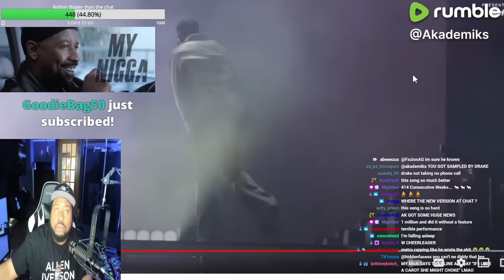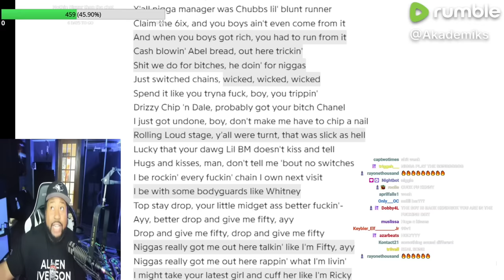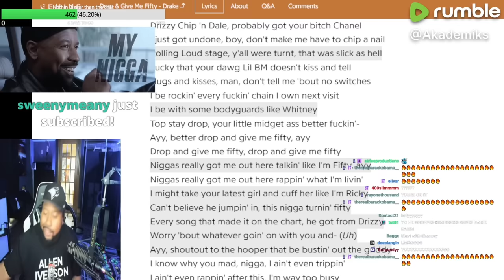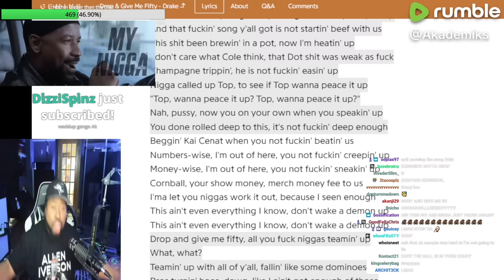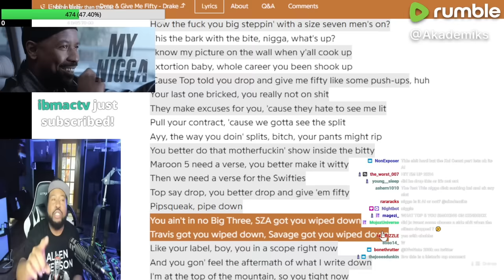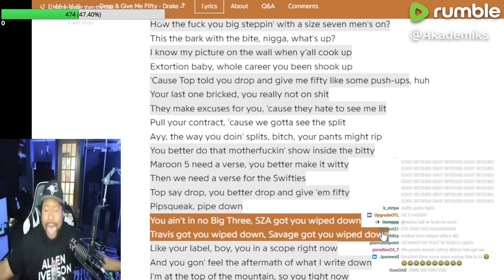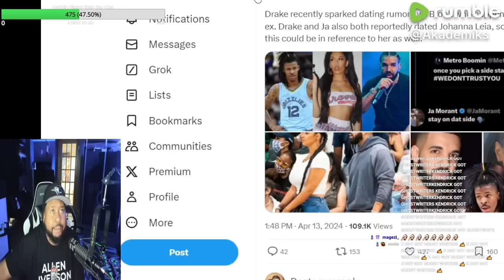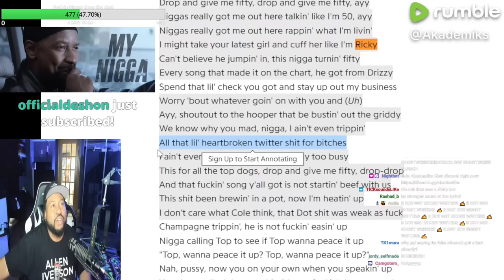Let’s Goooo! Akademiks reacts to Drake responding to the 15 Rappers who dissed him & Big Ak on song!